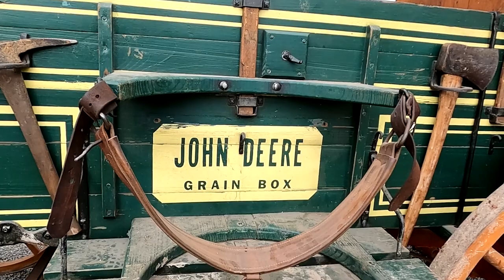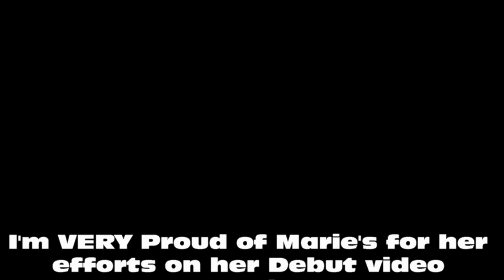2021 CHUCK WAGON COOK OFF in Pigeon Forge, Tn.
Join Marie and I as we take you on a tour of this year's CHUCK WAGON COOK OFF in Pigeon Forge.

THE GREAT SMOKY MOUNTAINS and Vacation Station TV offers you the viewer the opportunity to travel with us wherever we go. Here or abroad, you are always our VIRTUAL guest. OUR GOAL IS TO BRING YOU FUN INFORMATIVE AND EXCITING VIDEOS OF THE MOST BEAUTIFUL PLACES ON EARTH. THE SMOKY MOUNTAINS, PIGEON FORGE.GATLINBURG TN. SEVIERVILLE. THE SMOKY MOUNTAIN NATIONAL PARK. SMOKY MOUNTAINS SCENERY and more. We are a full-service channel that offers the viewer many options for Visiting new places as well as visiting the places we go Virtually. Come with us to the JEEP INVASION, The ROD RUN, FALL FEST, WINTER FEST, SPRING FEST, CHRISTMAS FEST, CHILI COOK OFF and so much more. We'll show you where to get the cheapest Hotels, the best Hotels and how to avoid the TRAFFIC JAMS that sometimes happen. Marie and I travel to many locations, and you are invited to Take a seat in our Virtual Tour Bus. Please help us GROW. Thank you, VACATION STATION TV is FAST becoming the most watched channel for Travel information, as well as showing you how to have FUN while you're vacationing. And always be on the LOOKOUT for some of our Fantastic GIVEAWAYS. Thanks